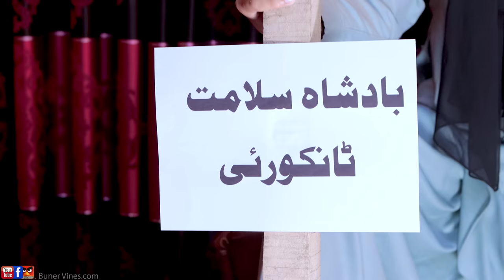Mehangai Vs Awam. Badshah Salamat Malik Adnan. Buner vines new funny video 2021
اس ویڈیو کے کسی بھی حصے کو دوبارہ اپ لوڈ کرنا
(فیس بک پہ یا یوٹیوب) کاپی رائٹ کی خلاف ورزی سمجھا جائے گا جس سے اکثر اکاؤنٹ ختم ہوسکتا ہے